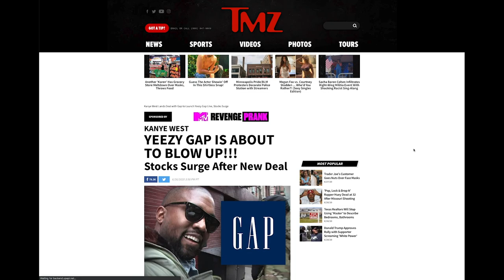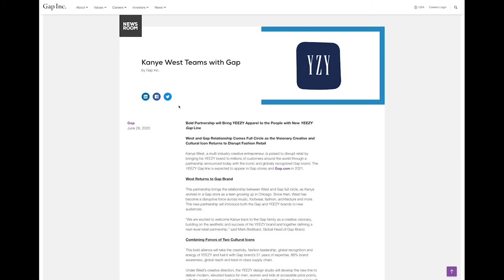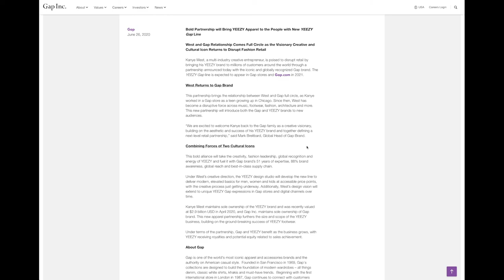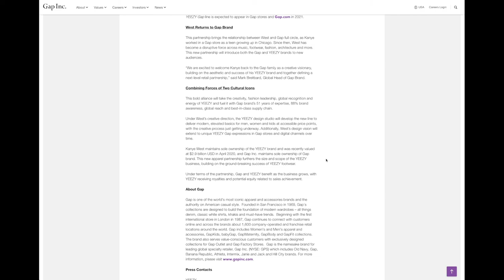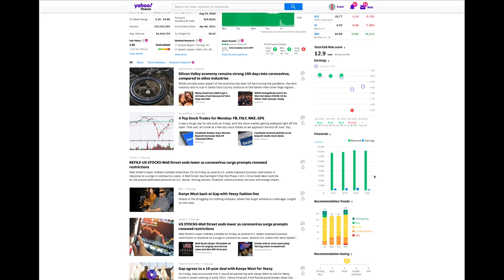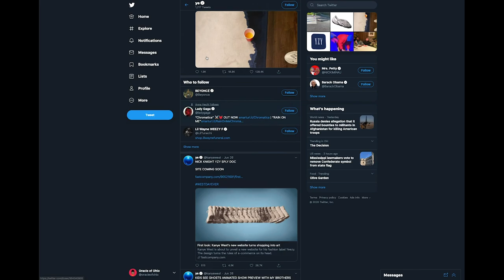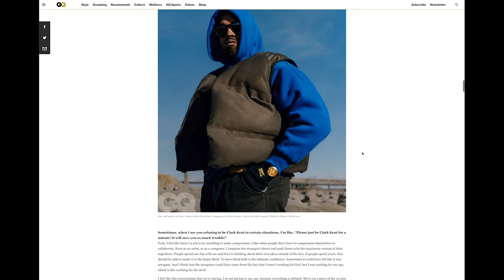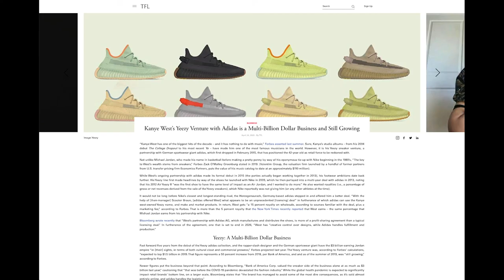Gap $GPS stock and the Yeezy effect. Did Kimye just save Gap Inc? - [Episode 2]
I looked in my Crystal Ball on Thursday June 25th and I saw Kanye's face. I had no idea why until news broke Friday about the Yeezy brand partnering with Gap. I love Kanye West and I now love Gap stock. This is my latest video in the "Stocks from the Crystal Ball" series and I explain how Kanye West, Yeezy (YZY), Kim Kardashian, and Gap are coming to a mall near you.